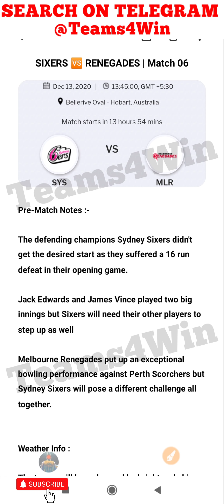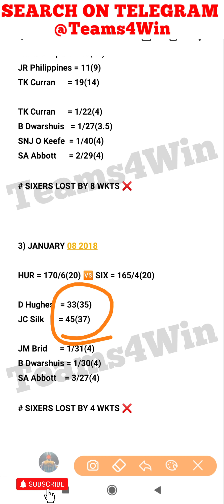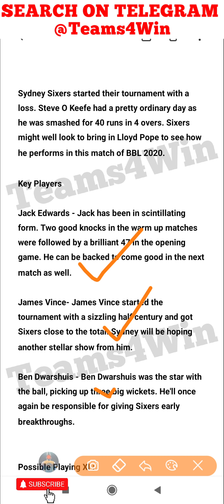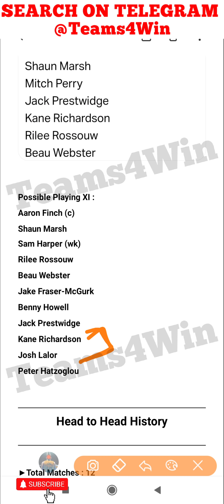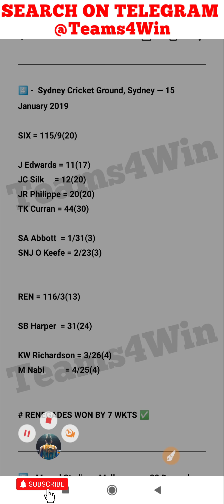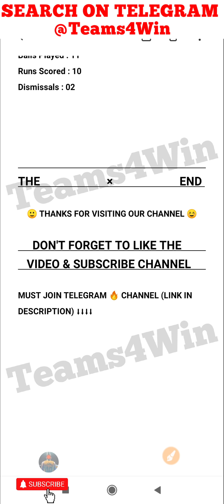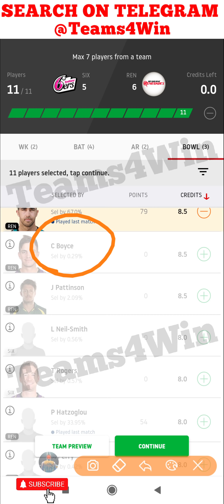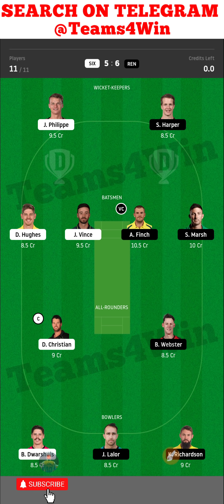SIX vs REN | SIX vs REN Dream11 | SIX vs REN Dream11 Team | Sydney Sixers vs Melbourne Renegades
SIX vs REN Dream11, SIX vs REN Dream11 Team, Sydney Sixers vs Melbourne Renegades, Big Bash League